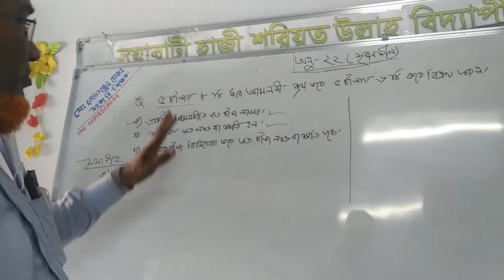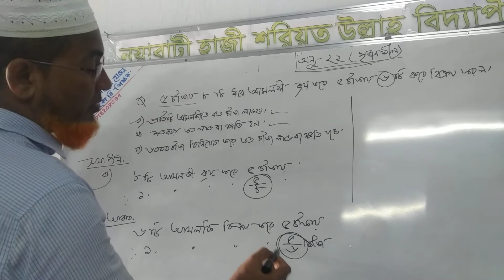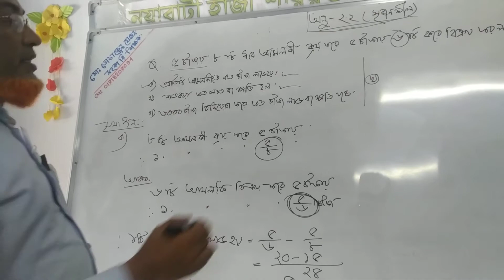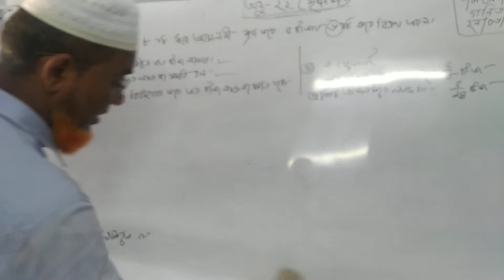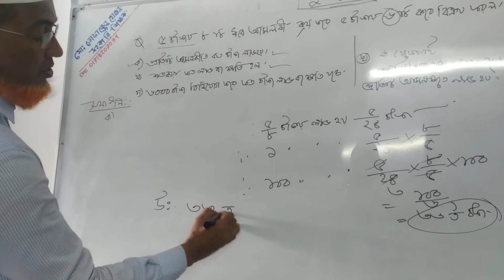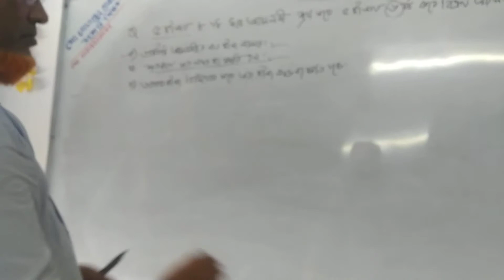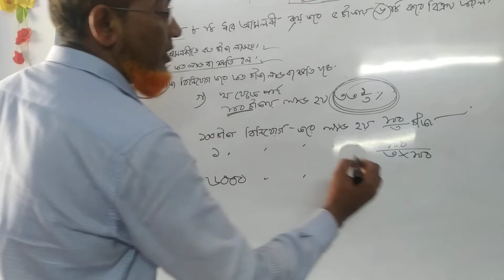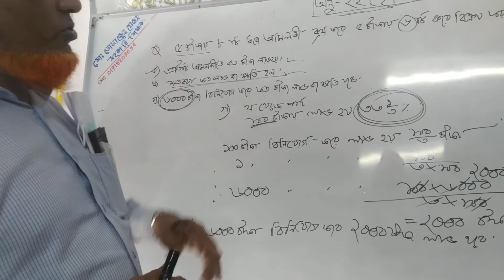৭ম শ্রেণির গনিত (সৃজনশীল - ২.২)